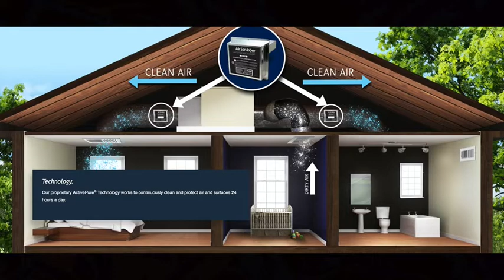Air Scrubber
The Air Scrubber will kill viruses, bacteria, and allergens inside your home. 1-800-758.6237